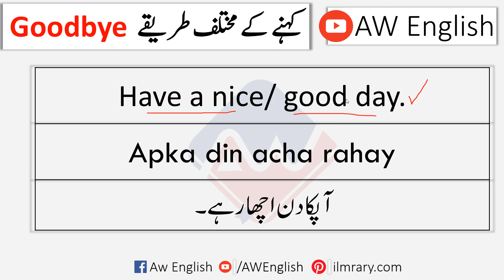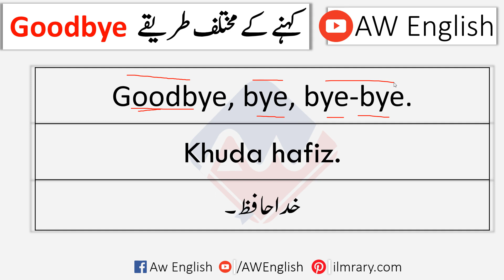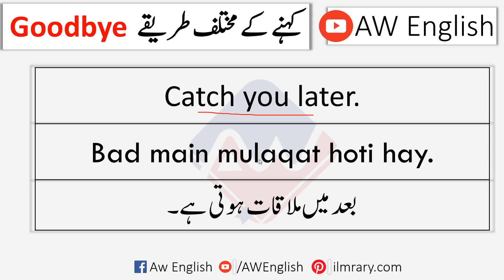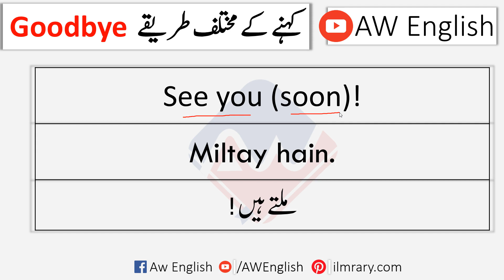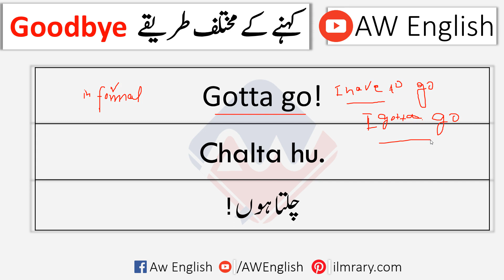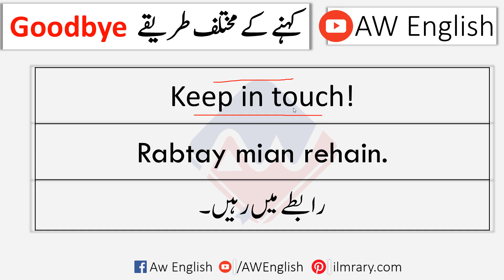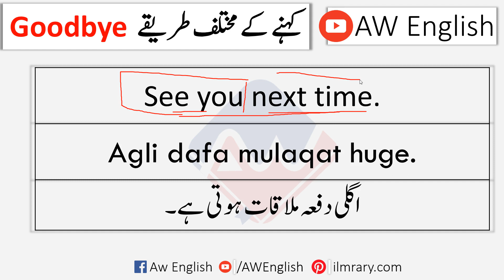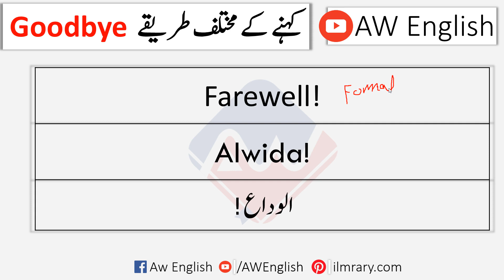12 Different Ways to say "Goodbye" in English with Urdu Meaning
2 Different Ways to say "Goodbye" in English with Urdu Meaning | Learn Common Ways for Saying Good bye with Urdu Meanings for English Speaking English Fluently. You will learn Different ways for Saying goodbye that can really help speak good and effective english. Learn these better alternatives for saying "Goodbye" .